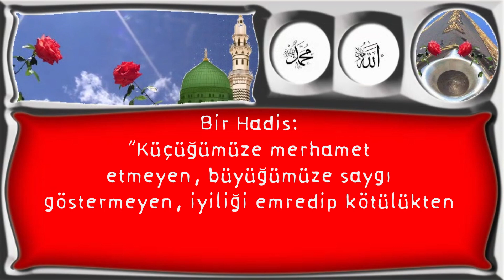Bir Hadis “Küçüğümüze merhamet